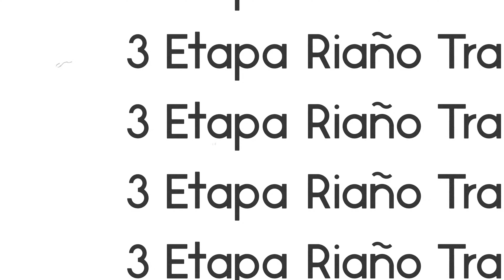Riaño Trail Run Etapa 3 (Trailer).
La ETAPA 3 de la  RIAÑO TRAIL RUN partirá desde la población de Salamon. Desde aquí se subirá al Pico Gilbo para descender hacia la población de Riaño, donde estará situada la meta.

La ETAPA 3  tiene la Salida a las 9:00 a.m. el Domingo en la población de Salamon. Tiene una distancia de 22,7 km un desnivel de 1.391 m+ y 1.330 m-.

Con carácter de semi-autosuficiencia, hay 1 avituallamiento durante el recorrido y el tiempo máximo para completar el recorrido es de 5 horas.